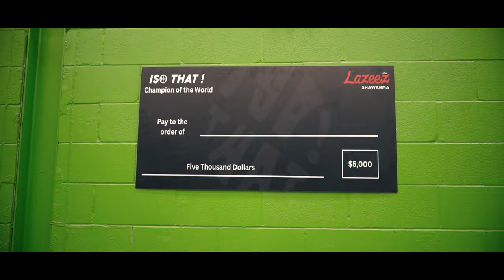I CREATED THE MOST WILD 1V1 BASKETBALL LEAGUE IN THE WORLD! (ISO THAT SEASON 1 TRAILER)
I created ISO THAT for 3 reasons only:

#1: TO GIVE HOOPERS A REAL OPPORTUNIY TO GET PAID HOOPING ON THE INTERNET

#2: TO GIVE VIEWERS THE MOST AUTHENTIC, EXCITING, AND REAL VERSION OF BASKETBALL

#3. TO FIND THE MOST UNGUARDABLE MAN ON PLANET EARTH.

-COMMENT YOUR THOUGHTS ON THE TRAILER / THIS UPCOMING SEASON (I'd love yall's feedback!)